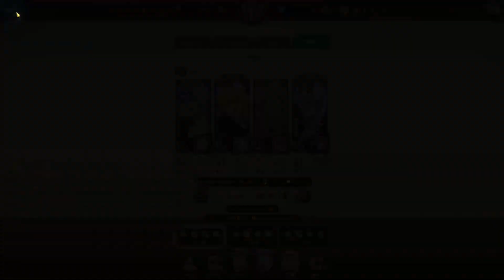7DS Grand Cross - MY 'GENIUS' STRATEGIES FOR MY BRAWL TEAMS!! (Brawl Team Walkthrough)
A few of you have been asking to see it so here we go! A full breakdown of my Brawl team and my strategies I have for it. Enjoy!